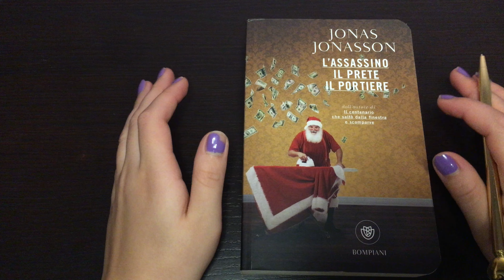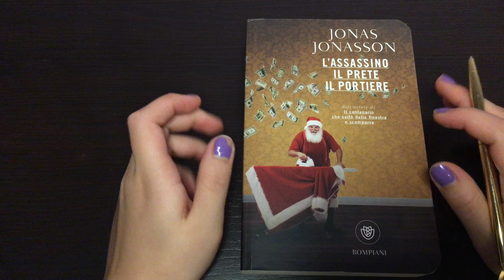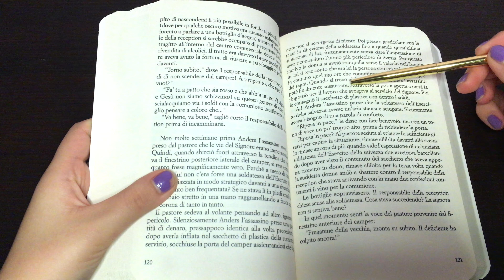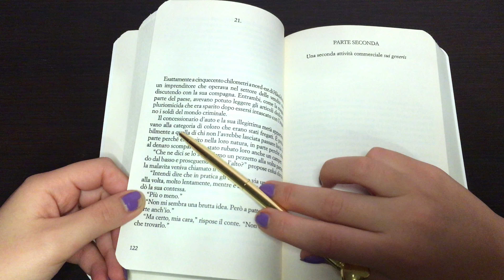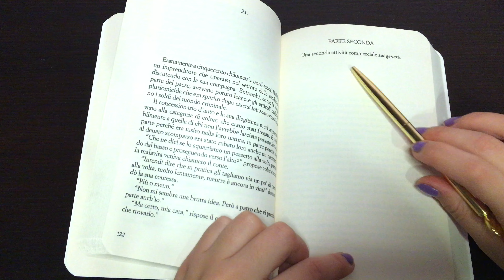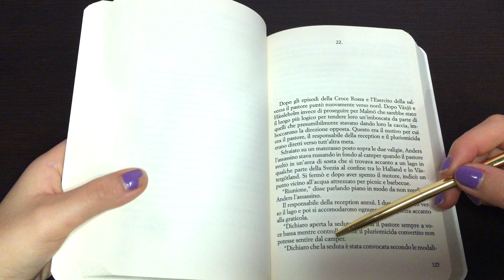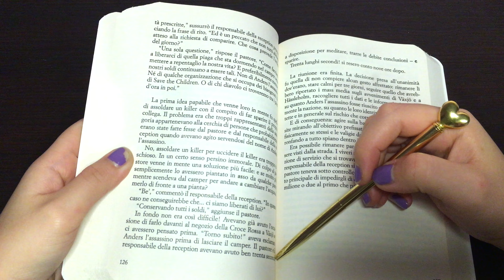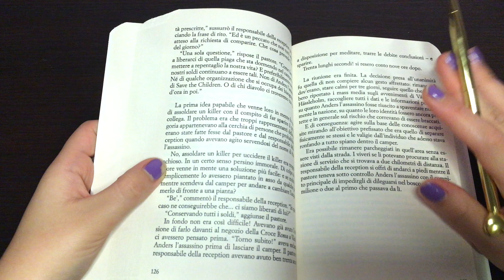ASMR- Come addormentarsi in 10 minuti con il whispering💤🇮🇹(inaudible ita,dark academia aesthetic)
DORMI IN 10 MINUTI🇮🇹*o prima!* (inaudible whispering Ita,tracing,paper,dark academia vibes)

🌸Ciao💓Benveuti/bentornati su Nissa ASMR!
Grazie mille! 💓

🔴LINK AMAZON WISHLIST:

writing sounds) suoni scrittura matita sleep now! paper and tracing sounds) Io faccio il cruciverba…tu dormi😴 (inaudible whispering,paper & writing sounds,tracing…)  ITA- MOUTH SOUNDS INCREDIBILI⚠️  TRACING ITALIA per TINGLES✨(inaudible whispering ita🇮🇹) minuti it whispering whispering ita magazine) The autonomous sensory meridian response (literally "autonomous meridian sensory response"; in acronym ASMR) indicates a mild tingling sensation in various parts of the body, mostly accompanied by a state of mental relaxation of those who experience it; to arouse it numerous stimuli contribute: cerebral (thoughts or ideas) or of a visual, auditory or tactile nature, perceived by a subject in an active or passive way. Supporters describe the techniques used and the viewing of ASMR films as an approach to self-help, not being recognized as hypnotherapy or psychotherapy techniques, also due to the insufficient amount of scientific studies on the phenomenon. [2] Performers who make ASMR video / audio are often considered artists. Many streamers also engage in this type of entertainment, for example on Youtube or Twitch platforms.(Wikipedia)